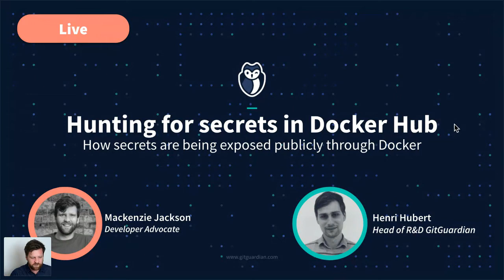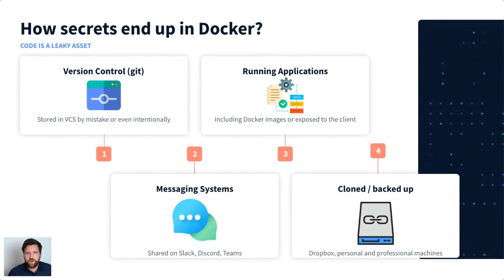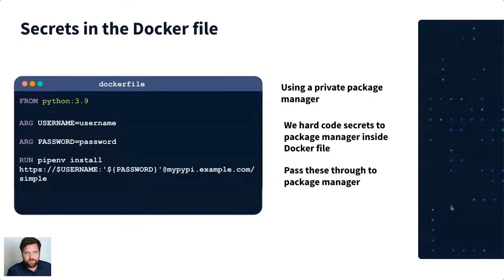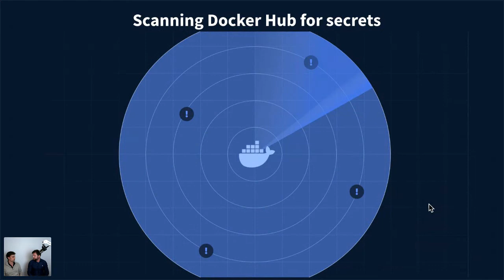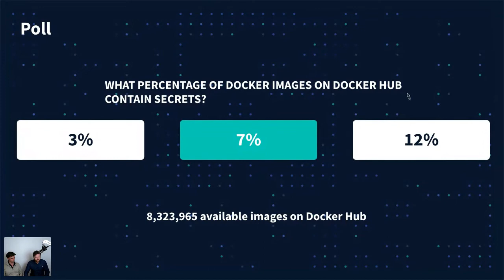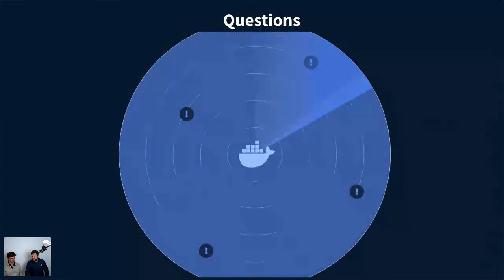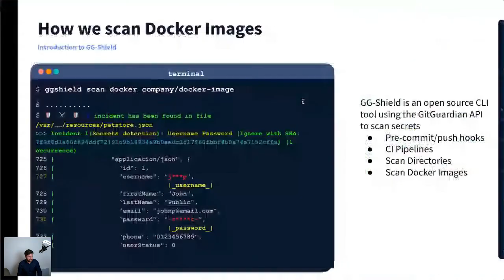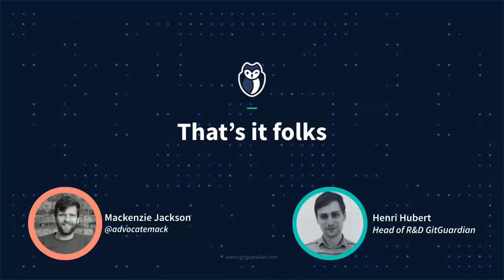[Webinar] Hunting for Secrets in Docker Hub: what we have found and how you can prevent it.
Container security is not just a runtime problem. Failure to treat it early on in the development life cycle has led to a surge in supply chain attacks, such as the recent Codecov breach.

Join our next discussion with Henri Hubert, head of R&D at GitGuardian  for a deep-dive into the problem of secrets in Docker images:

0:00 Introduction
4:37 What are secrets
8:26 How secrets end up in Docker images
16:25 Examples of leaked credentials in Docker images
20:50 Scanning Docker hub for secrets
37:30 How to scan Docker images for secrets with Gg-Shield
42:17 Wrap up and prizes